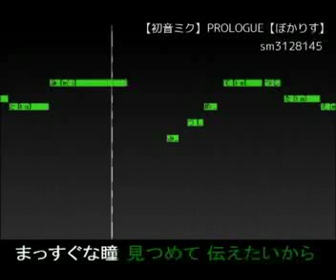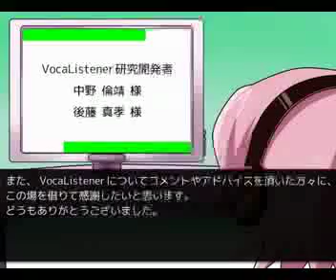Yearly VOCALOID Ranking 2007-08 Part1B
From Niconico
The last half is the interview with the researchers who engineered VocaListener.
for the demonstration of VocaListener tech.